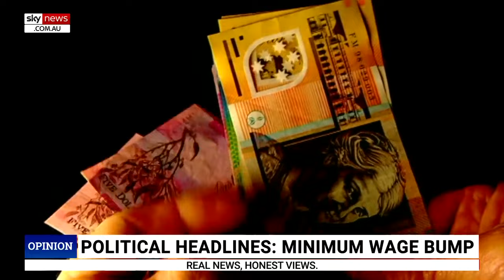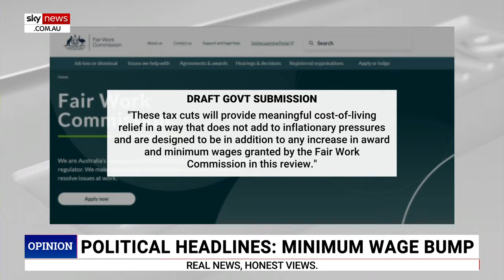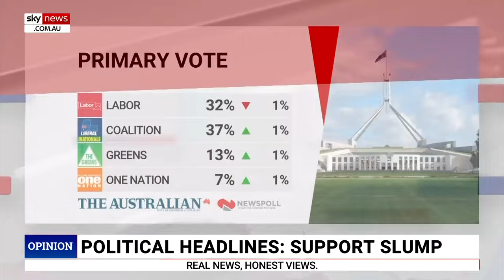Tasmanian election ‘difficult’ to compare with federal outcomes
The Australian’s National Editor Dennis Shanahan says it is “difficult” to draw federal comparisons with the recent Tasmanian election Liberal win.

“I think the Tasmanian election is difficult to draw any sort of comparison with federal,” he said.

“I would not go too far with that.

“As far as Jacqui Lambie is concerned, I think she has developed into a shrewd politician.

“She knows her political survival and the political survival of her party at a state level in Tasmania depends on looking after Tasmania.”